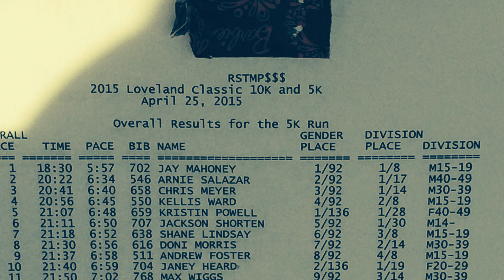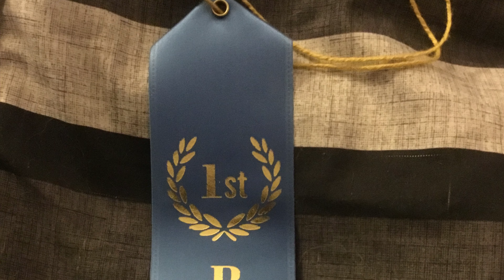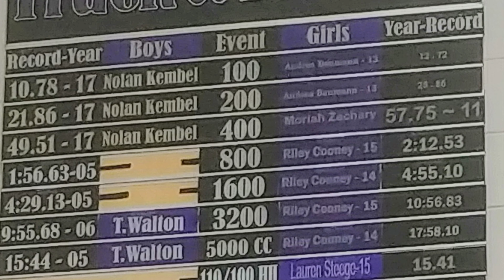My Running Documentary By Jackson Shorten